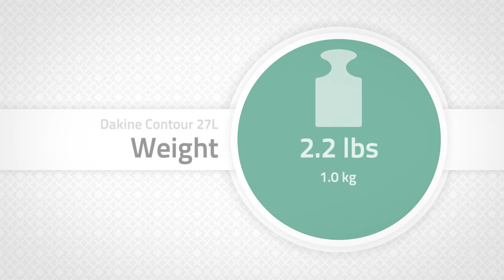Dakine Contour 27L Backback | Info Video